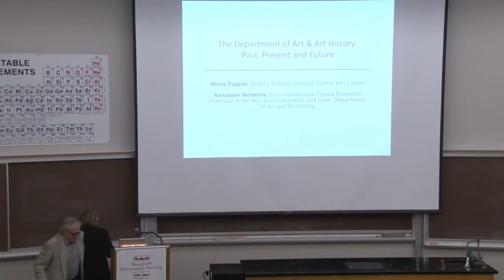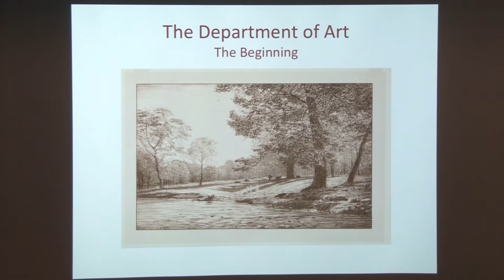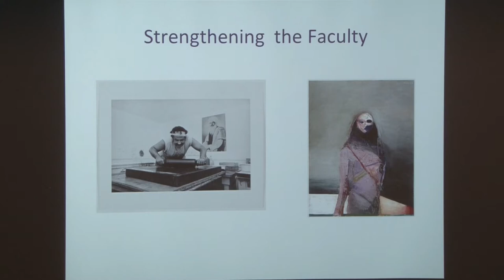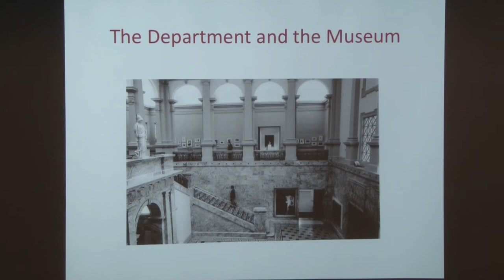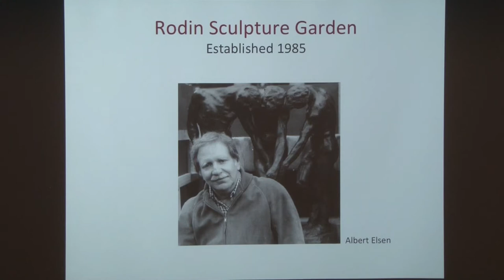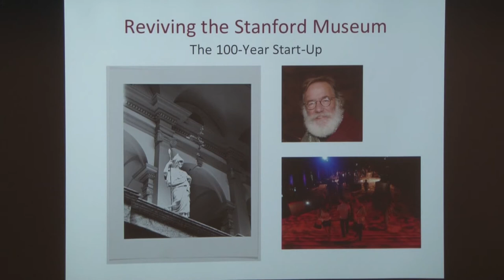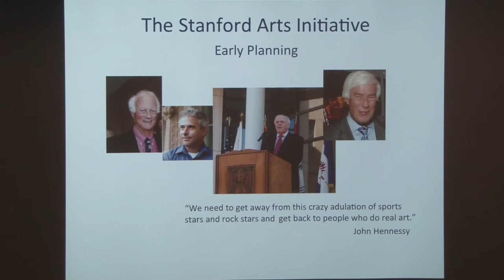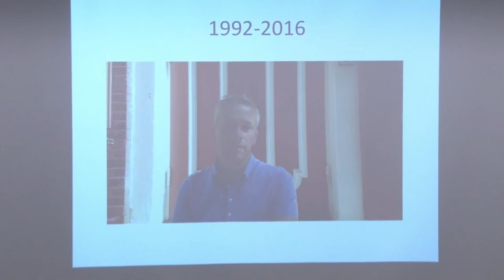Stanford Art & Art History: Past, Present, and the Future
Through reminiscences of her many years working with Stanford’s leaders in the arts, Mona Duggan, Deputy Director, Emeritus, Cantor Arts Center, takes us back to the time when the Department of Art and Stanford Museum were joined, and touches on the milestones that have set the stage for the current renaissance of the arts on campus. Alexander Nemerov, Carl and Marilynn Thoma Provostial Professor in the Arts and Humanities, speaks about the present and future state of the Department of Art and Art History in its new home, the McMurtry Building.